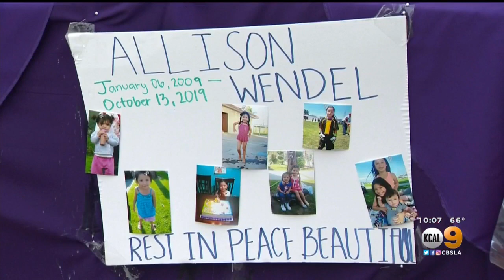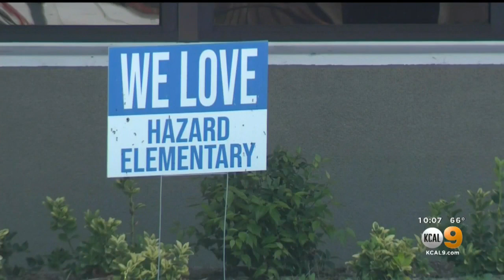'It Breaks My Heart': Family Mourns Death Of Santa Ana 10-Year-Old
The family of a 10-year-old girl who police said died of an apparent suicide continued their nine-day prayer vigil Wednesday night.